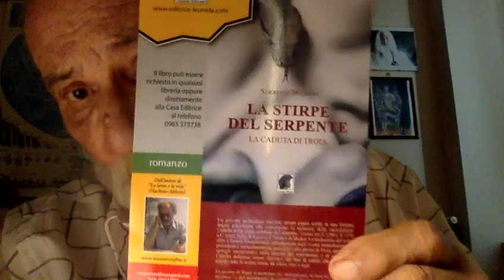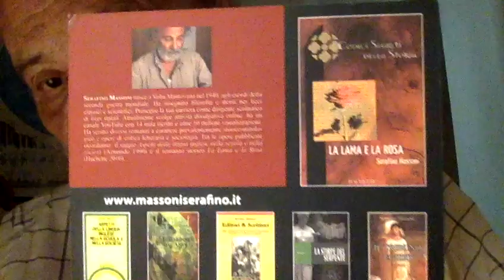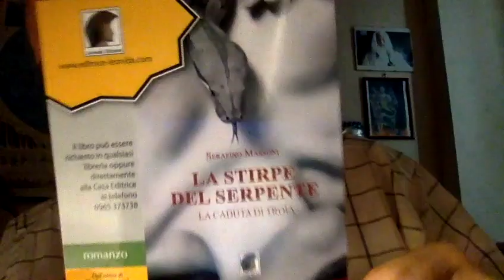NON DESIDERARE LA DONNA D'ALTRI